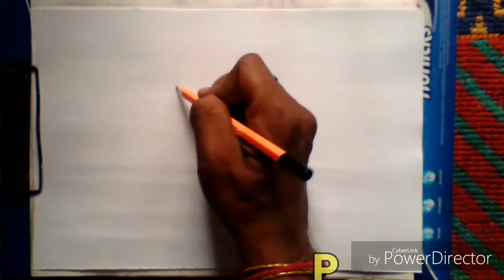World poet Rabindranath Tagore drawing..with oil pastel..//Rabindra jonmo joyanti spacial drawing...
Rabindranath Tagore drawing...with oil pastel.